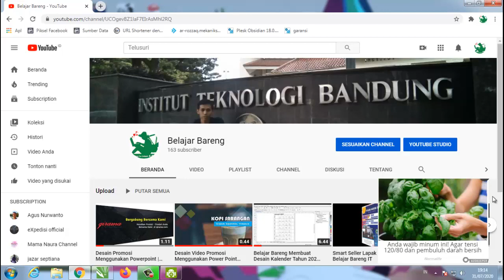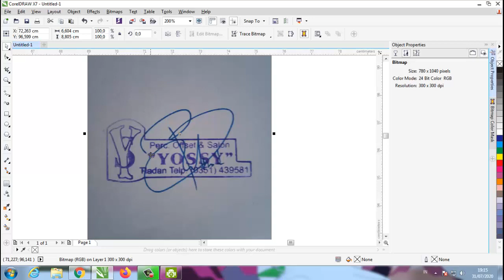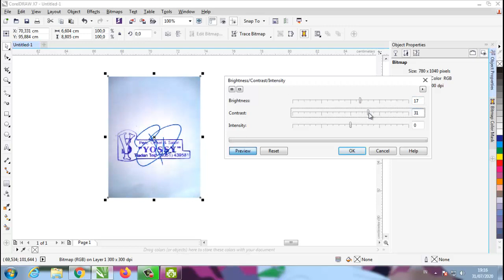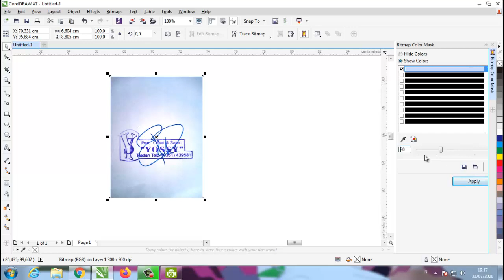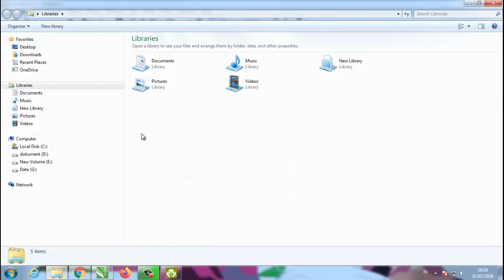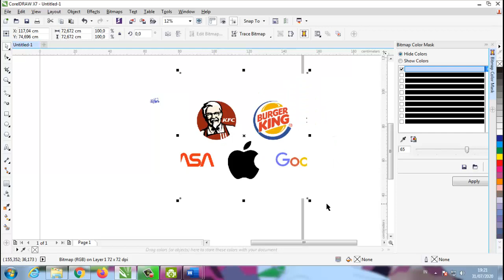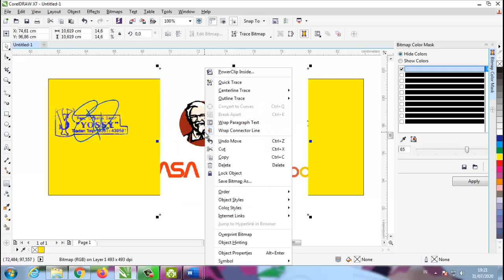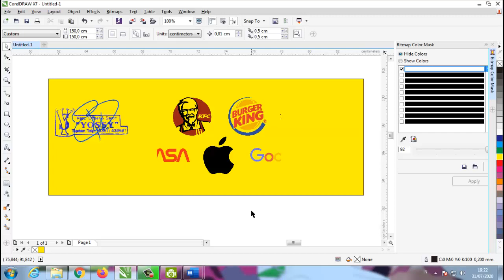Cara Menghapus Background di Coreldraw | Edit Stempel dan Tanda Tangan di CorelDraw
Cara edit stempel dan tanda tangan untuk di hapus backgroundnya. tips dan trick cara menghapus background gambar dengan mudah